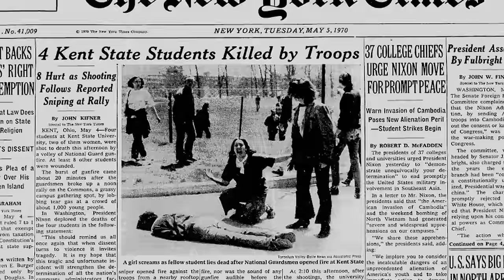How The USA Brought Pol Pot To Power | Promo | Angkor Awakens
Before the Vietnam War was illegally and secretively extended into Cambodia, the country was ruled by a popular liberal monarch, who kept Pol Pot and the Khmer Rouge at bay. However as American bombing of the Ho Chi Minh trailer expanded indiscriminately , more and more Cambodians were driven into the arms of the revolutionaries.

Cambodia is a nation split between the past and the future; tending to the savage wounds wrought upon its people by the Khmer Rouge, whilst preparing for a bright future through a young and determined new generation. This deep and incisive portrait of a vibrant and bustling country moves through verdant hills, ancient stone steps and swarming metropolises to reveal a past full of violence and pain, but also a future of hope and expectation.

 Ithaca Film – Ref. 7016